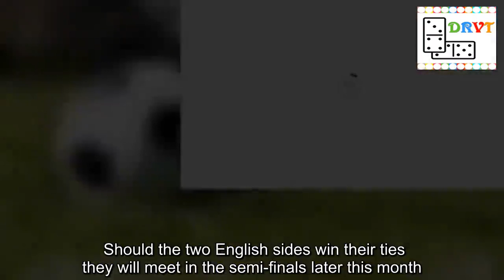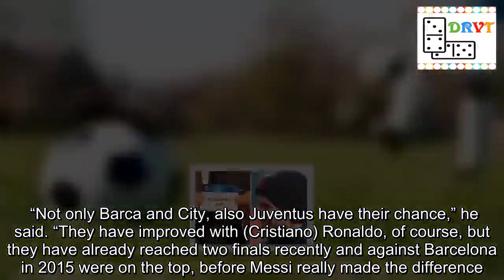Former Man Utd chief makes Liverpool admission hours before Barca Champions League tie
That is the view of former Manchester United chairman Martin Edwards, who can see a north-west rumble on the horizon. Manchester United host Barcelona tonight in the first leg of their Champions League quarter-final. Liverpool beat Porto 2-0 last night in their opening tie and are now favourites to progress. Should the two English sides win their ties they will meet in the semi-finals later this month. And Edwards - who was in charge at Old Trafford for 22 years until retiring in 2002 - reckons that is the ding dong fans want to see. “Liverpool have grown,” he told Gazetta dello Sport. “We would find them against us if we reach the semi-finals. “And it would be as historic a match as any in the Champions League.” United and Liverpool almost met in the Champions League back in 2008 - but Chelsea knocked the Reds out of the competition at the semi-final stage to set up a final date with United in Moscow. This year Manchester City and Barcelona appear the favourites to win the trophy. But Edwards reckons Juventus cannot be discounted. “Not only Barca and City, also Juventus have their chance,” he said. “They have improved with (Cristiano) Ronaldo, of course, but they have already reached two finals recently and against Barcelona in 2015 were on the top, before Messi really made the difference. “He changed the match (that day), but they were two teams at the same level.”